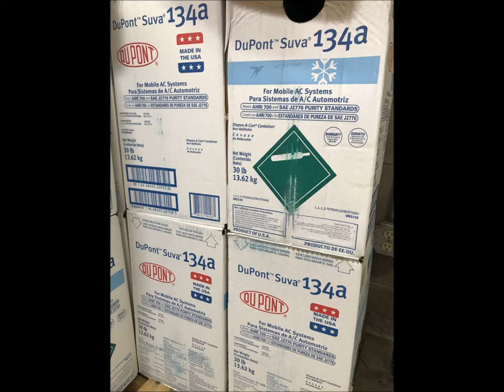1-800-RADIATOR MILWAUKEE, WI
LOWEST PRICE ON NEW RADIATORS. STOP IN TODAY OR GIVE US A CALL